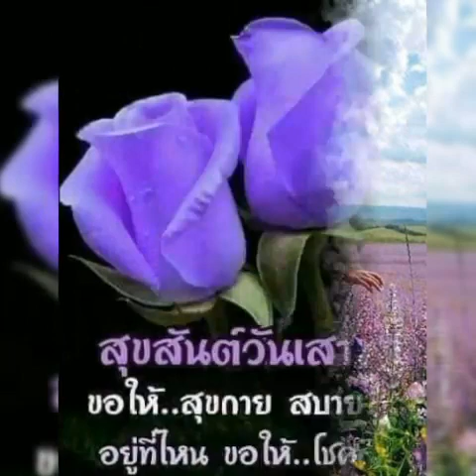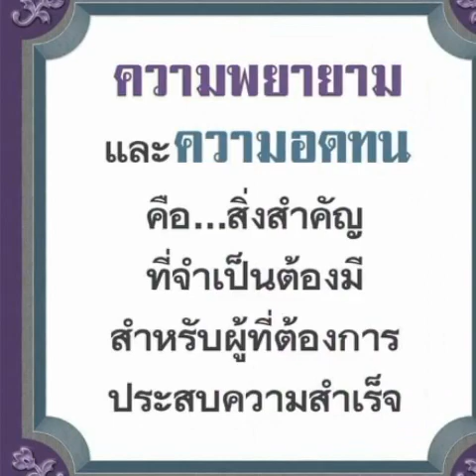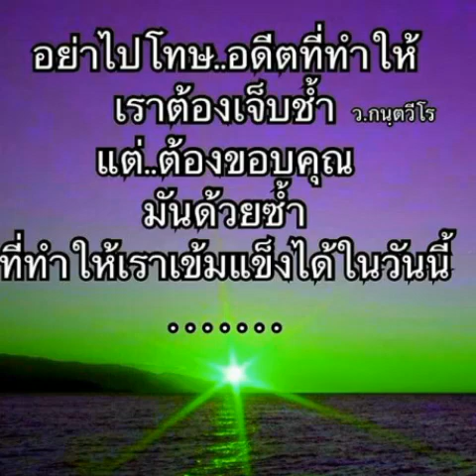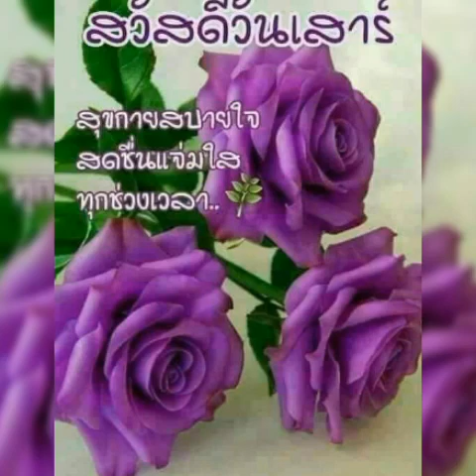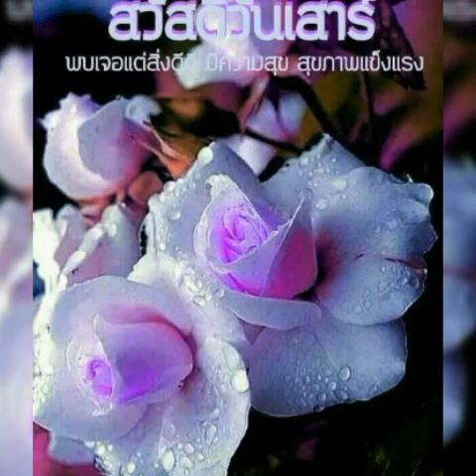สวัสดีวันเสาร์ # กลับไม่ได้ ... ไปไม่ถึง #